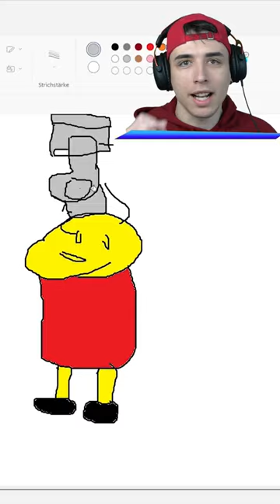Orice Desenez Devine Realitate in GTA 5!